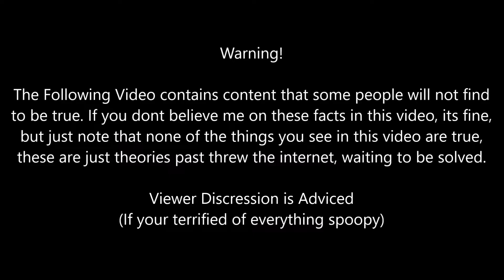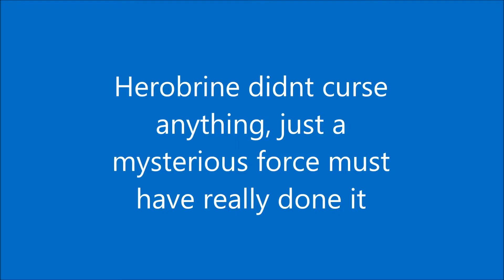The EXE Files Episode 1 | theEyes.exe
So after 2 weeks of being away, im back with a new series on the channel, note their will be a update video regarding everything about Money Wars and Survival this month later this week.